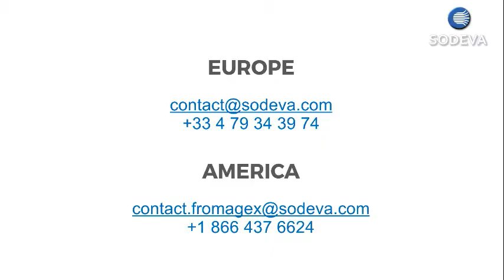Coupe horizontale tous fromages - Horizontal cut all cheeses